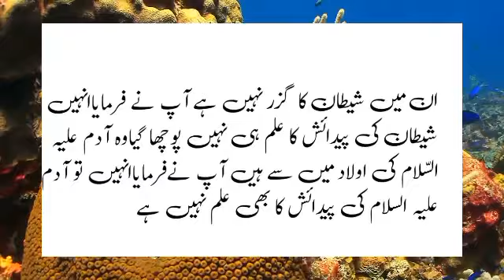Allah ki makhloq |اللہ تعالٰی کا ایسا مخلوق جنہیں حضرت آدم اور شیطان کے پیدائش کا علم نہیں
Allah ki makhloq jinhain Hazrat Adam aur shaitan k paidaish k Ilam nhii